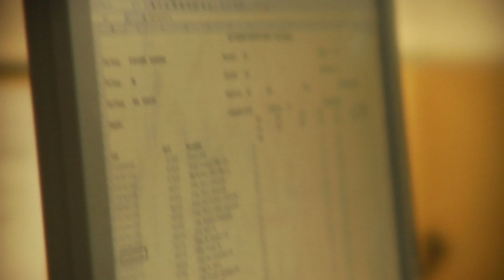Sobeys Careers - Niluka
For more information about working for Sobeys or to apply,